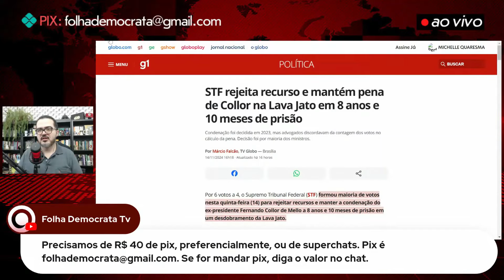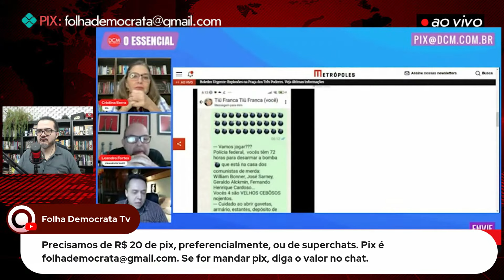A TRAGÉDIA PATÉTICA do BOLSONARISTA que BOMBOU em BRASÍLIA